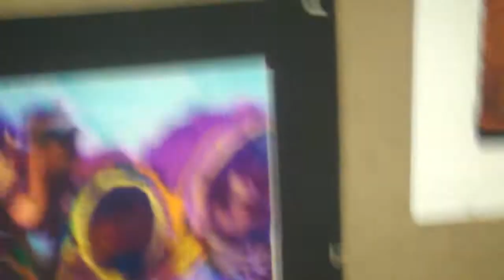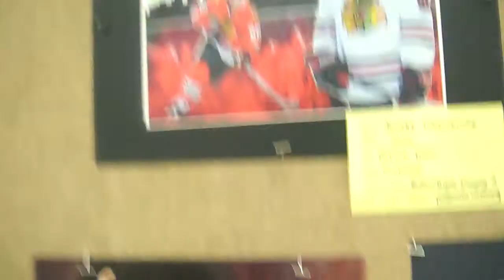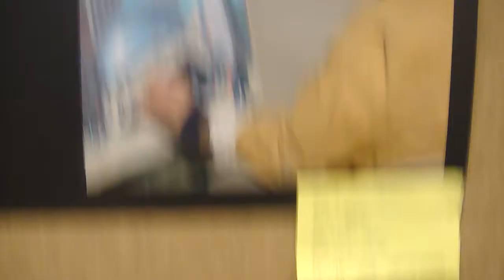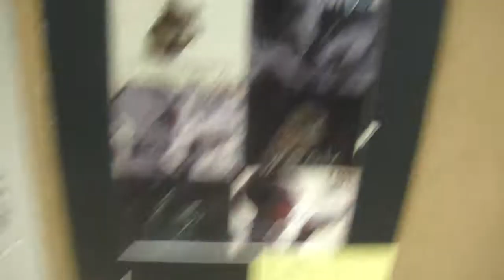Hinsdale South 2010 Art Show (3/9)